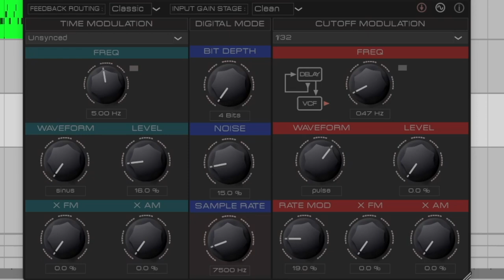Zen Delay Virtual: teaser trailer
Courtesy Erica Synths. Zen Delay effect instrument, now available as a plug-in - with new features (modulation, triplet/dotted sync divisions, alternate routing, more).